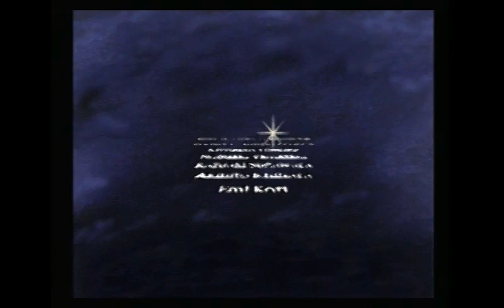Silent Hill - UFO End (Lost Memories DVD)